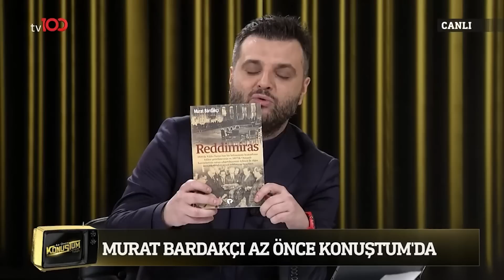Murat Bardakçı | Candaş Tolga Işık ile Az Önce Konuştum 1. Kısım | 31 Ocak 2023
Candaş Tolga Işık ile Az Önce Konuştum’a bu hafta gazeteci / yazar Murat Bardakçı konuk oluyor.

Frekans: 11916
Sembol: 30000
Polarizasyon: V (Dikey)
Frekans: 12729
Sembol: 30000
Polarizasyon: V (Dikey)